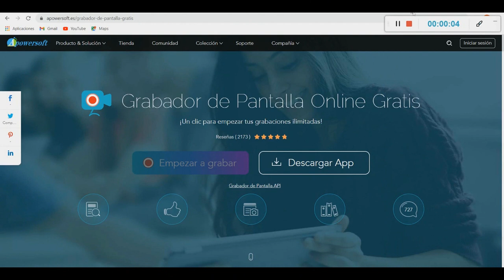NUNCA DEBEN BUSCAR ESTAS PELICULAS EN DISNEYPLUS POR LA MADRUGADA! 👿 PERO YO SI LO HICE 😳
Los quiero :)!